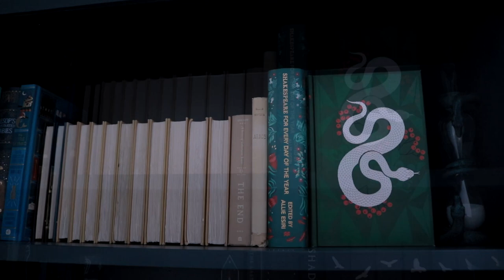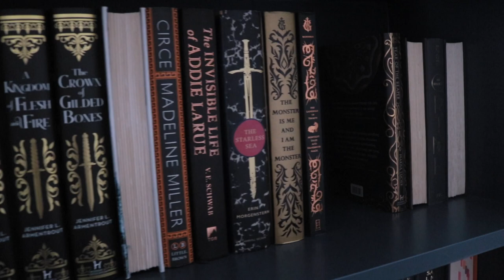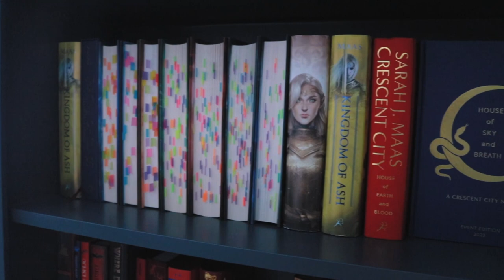setting up the dark academia shelves of my dreams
Finally, the long awaited reveal of how my built in bookshelves turned out! Enjoy the dark academia vibes while I set up and organize my new shelves 🖤

where to find my stuff